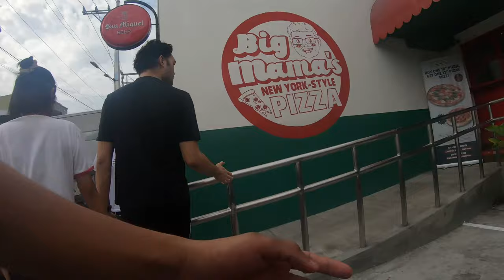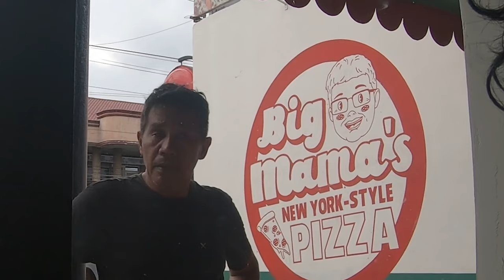FATHER'S DAY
[TEN]